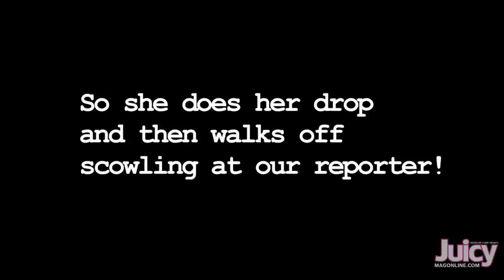Juicy Mag TV: Keri Hilson Throws Shade at Beyoncé?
Is Keri Hilson throwing shade to Beyonce by refusing to hold the a Juicy Magazine with Beyonce on the cover?